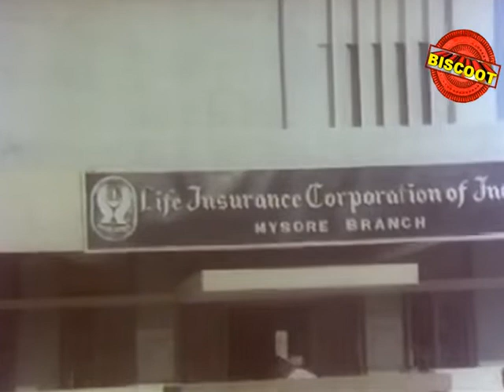Bekkina Kannu (1984) || Full Kannada Movie || Download Free Sandalwood Movie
Watch Full Length Kannada Movie Bekkina Kannu(1984)
Movie Name : Bekkina Kannu(1984) (Kannada Movie)
Cast : Aarathi, K Vijaya, Ramadevi, Ramakrishna, Shivaram, Dinesh, Musuri Krishnamurthy, Arikesari, Dikki Madhavarao, Guru Rao,
Director : S N Singh
Produce : V Srinivas, Bhavani Shankar, K Keshava, Nanjundappa